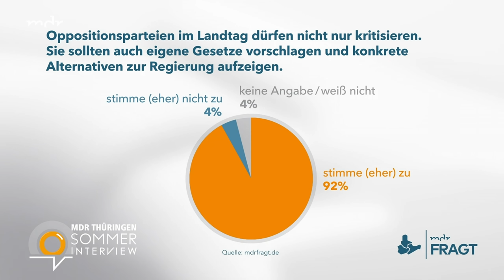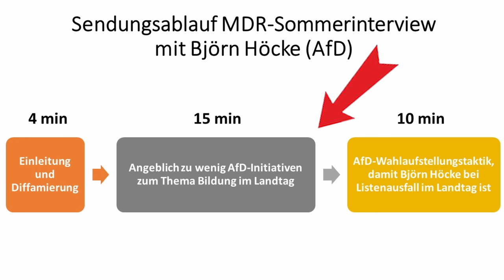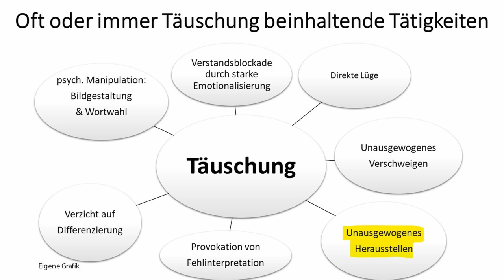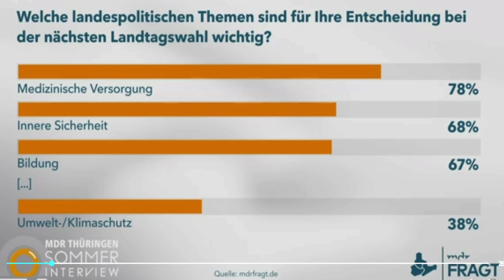Wie Björn Höcke (AfD) im Sommerinterview auftritt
Auf welche Weise Björn Höcke (AfD) im MDR-Sommerinterview am 9.8.2023 den Moderator auf die Verletzung seines beruflichen Auftrags hinweist, nachdem dieser neben der üblichen Hetze (Rechtsextremismus-Framing) versucht hat, der AfD Zeit zu stehlen, indem Björn Höcke zu den Themen, die die Öffentlichkeit in Thüringen und bundesweit am meisten interessieren, nicht befragt wird, welche Tricks gegen die AfD sonst noch angewendet wurden, darum und was man noch hätte tun können, geht es in diesem Video.

0:00 Einleitung
0:56 O-Ton Sommerinterview
28:15 Kommentar
29:45 O-Ton Sommerinterview
30:21 Kommentar
33:45 O-Ton Sommerinterview
34:49 Kommentar

Für Unterstützung bedanke ich mich sehr, jeder Euro hilft:

Bankverbindung
Politik, Psychologie & anderes
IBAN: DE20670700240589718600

Nachrichten:
Lion Media

Gleichberechtigt – Wahlkampfstrategie

MMnewsTV – Kommentierung

Honigwabe - Streams